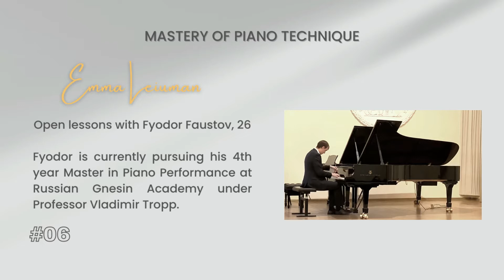Retraining for pianists L.6 | Q&A impatience, sound movement, posture, arm weight